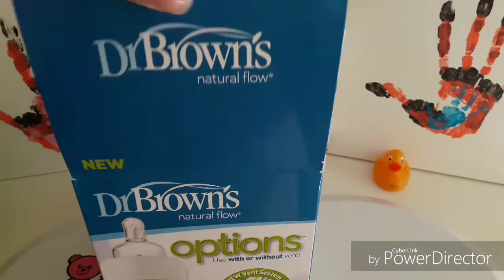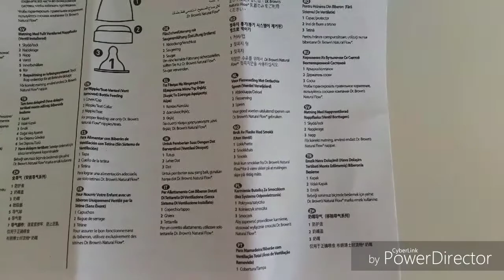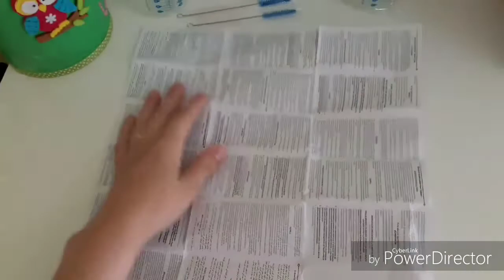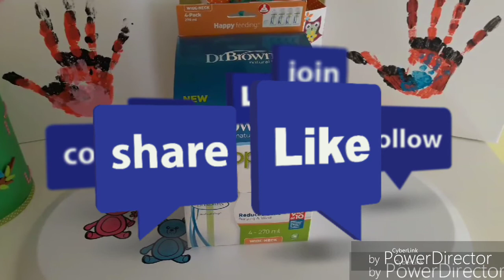UNBOXING - Dr. Brown's Options | Biberões anti-cólicas | Cenas de Uma Mãe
aqui vai o unboxing dos biberões da Dr. Brown's

O biberão que o Luke usava antes👇

A minha bomba de extração de leite👇

Se quiserem mais Vídeos destes comentem aqui em baixo👇
1 beijo e até ao próximo vídeo😘